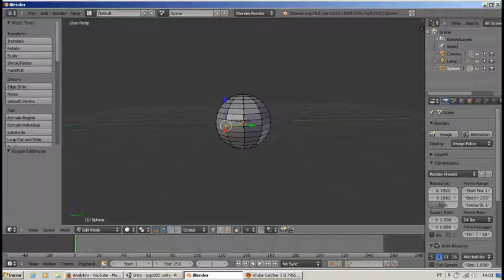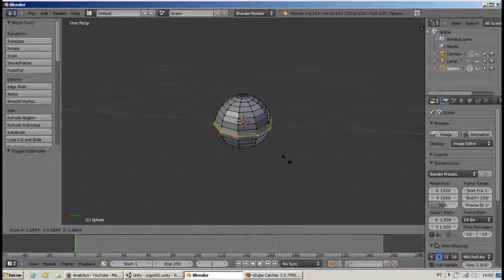Blender Ultra-fast modelagem- Como fazer um ufo rapidamente menos de 2 minutos!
Como fazer um ufo extremamente rápido!